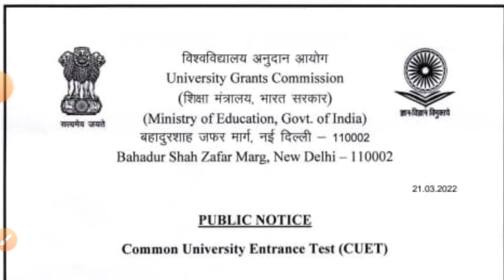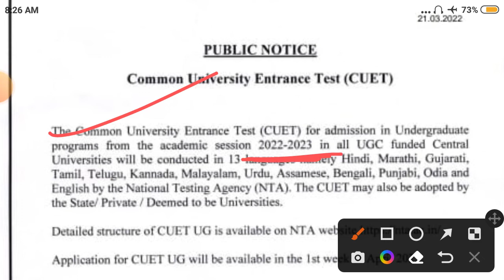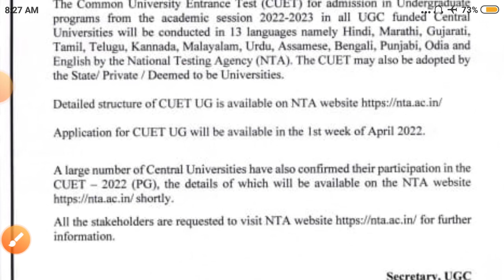B.Ed Admission 2022 Notice ଆସିଲା । ନୋଟିସ ଆସିଲା B.Ed Admission ପାଈଁ ।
B.Ed Admission Notification out ... B.Ed Admission 2022 Notice ଆସିଲା । B.Ed Admission 2022 |